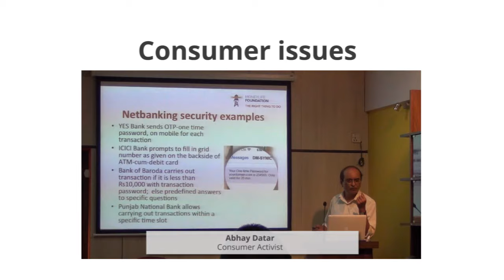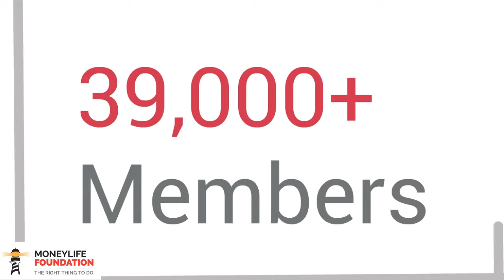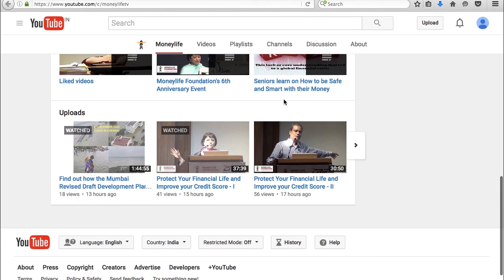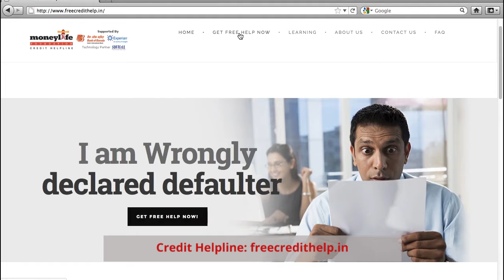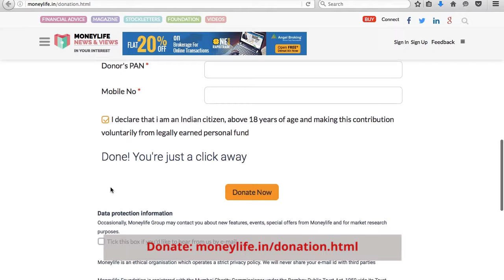Moneylife Foundation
Moneylife Foundation is a non-profit organization set up by Sucheta Dalal and Debashis Basu, founders of Moneylife magazine. Moneylife is India's most unbiased and pro-investor and pro-consumer media organisation.